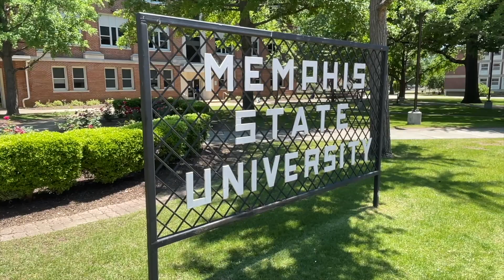THE BLVD || 2021 THE YEAR IN REVIEW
Mississippi Boulevard Christian Church Virtual Worship
Rev. Dr. J. Lawrence Turner, Senior Pastor
Every Sunday at 11AM & 6:00PM Central

4. By Mail: Mississippi Boulevard Christian Church 70 N. Bellevue Boulevard, Memphis, TN 38104